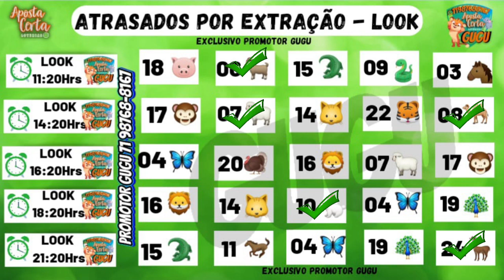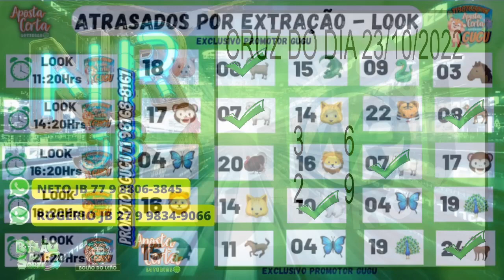RESULTADO PTV - 23/10/2022 - CRUZ DO DIA 24/10/2022